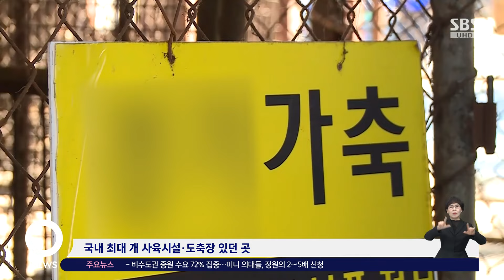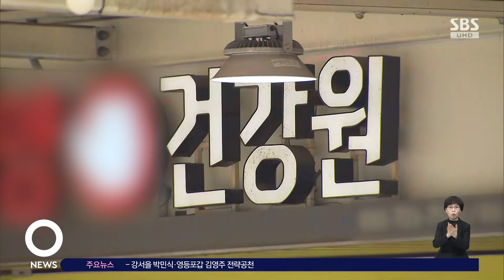주민들 접근 꺼리던 개 도축장 부지, 시민공원으로 탈바꿈 / SBS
〈앵커〉

과거에 전국 최대 규모의 개 사육장과 도축장이 있었던 곳이죠. 성남 태평동 일대가 시민 공원으로 탈바꿈했습니다.

한주한 기자가 보도합니다.

〈기자〉

지난 2018년 성남시 태평동 7277번지 일대의 모습입니다.

해마다 수만 마리의 개가 사육되고 도축되던 곳으로, 관련 시설로는 전국 최대 규모였습니다.

소음과 악취가 끊이지 않아 주민들이 접근을 꺼리던 곳이었는데, 성남시가 철거와 재단장을 통해 시민 공원으로 탈바꿈시켰습니다.

총 3만 7천여 제곱미터 부지에는 어린이 놀이터와 잔디 마당, 운동시설이 자리 잡았습니다.

계절별로 다양한 꽃과 나무를 즐길 수 있는 산책길도 들어섰습니다.

[이영자/성남시 태평동 : (과거에) 그렇게 냄새 나다가 이렇게 해놓으니까 너무나도 좋아요, 정말로. 진짜 기분도 좋고, 올라오는데 공기가 얼마나 좋아요.]

공원 지하에는 120대를 세울 수 있는 주차장도 조성됐는데, 인근 지역 주차난 해소에 도움이 될 전망입니다.

공원 조성에는 토지 보상비 277억 원을 포함해 총 362억 원의 사업비가 들었습니다.

[신상진/성남시장 : 원도심의 태평공원 개장을 계기로 해서 좀 더 많은 시민이 이 태평공원 뿐 아니라 근린공원을 많이 이용할 것으로 생각됩니다. 힐링과 여가선용의 좋은 공원으로 관리를 앞으로 잘 해나가도록 하겠습니다.]

성남시는 공원 조성이 그동안 혐오식품과 연결된 시의 이미지 개선에 도움이 될 것으로 보고 있습니다.

성남에는 모란시장을 중심으로 개고기 취급 업소가 20여 곳 남아있는데, 개 식용 금지법이 국회를 통과함에 따라 이들 업소도 조만간 사라질 전망입니다.

(영상취재 : 제 일, 영상편집 : 안여진, 화면제공 : 성남시)